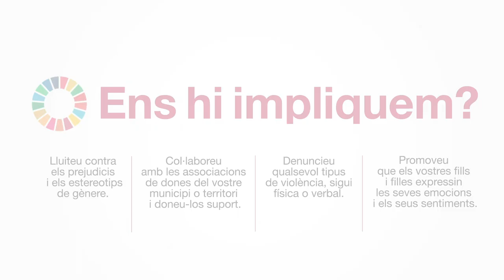5 Igualtat de gènere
Es tracta d’erradicar la violència i la discriminació contra les dones, així com d’assegurar que tenen les mateixes oportunitats que els homes en tots els àmbits de la vida. Això vol dir acabar amb totes les formes de violència contra les dones, inclosa l’explotació sexual.  Aquest ODS també ens impulsa a treballar per a la igualtat de dones i homes en l’àmbit laboral i a combatre la discriminació salarial, així com promoure la conciliació de la vida personal, familiar i laboral.